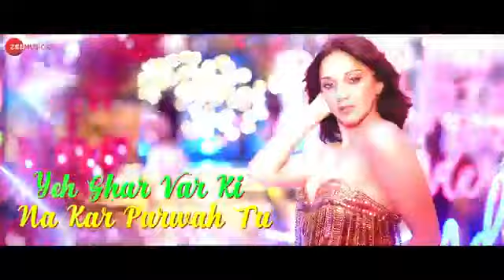Chandigarh Mein || Lyrical video || Good Newzz || full song.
Chandigarh Mein full song
with lyrical video from
Good Newz.
and share for best of latest songs.